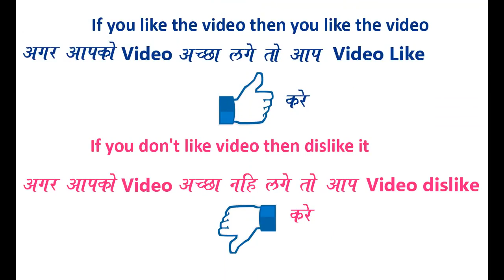Simple Diwali rangoli design l दिवाली रंगोली डिजाइन l rangoli for diwali l deepavali rangoli designs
To buy kitchen decor

To buy Mehendi Stencils

To buy Thali set for karwachauth

To buy console tables like this

To buy Printed Cushions

To buy plants